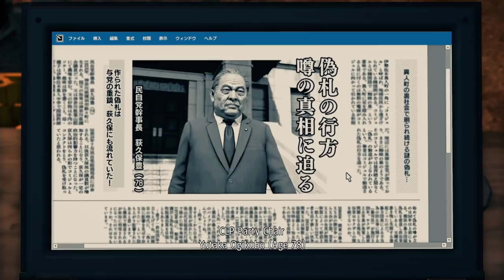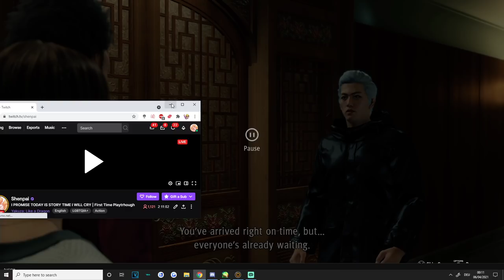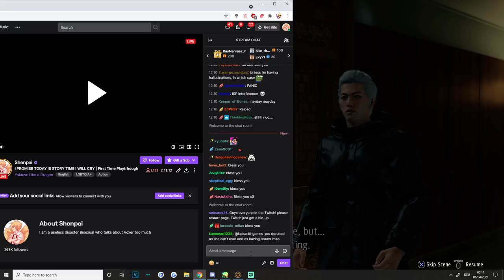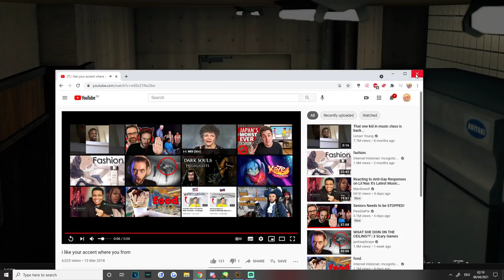BACK TO SOME MORE STORY | Yakuza: Like a Dragon - Part 8